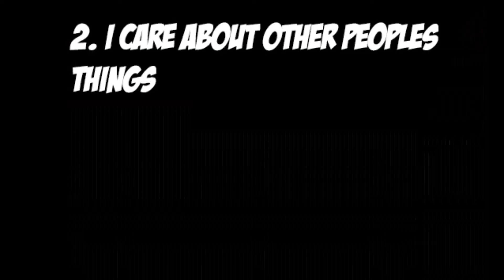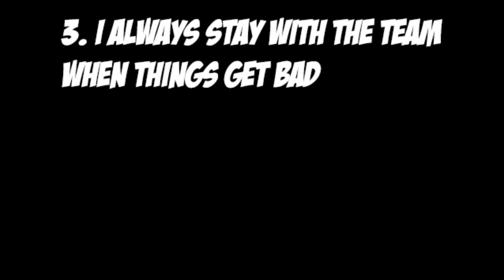Hello im TheKindaFunnyGamer